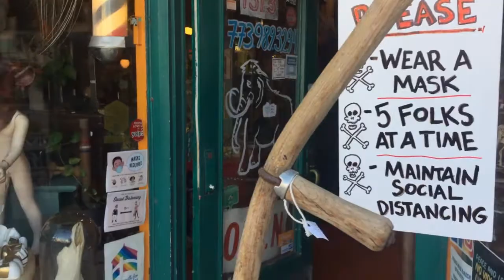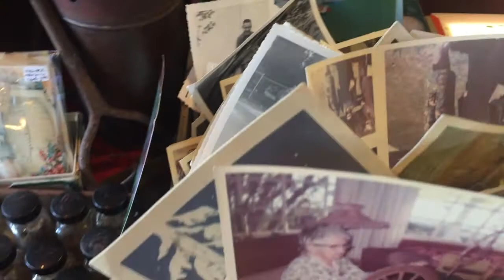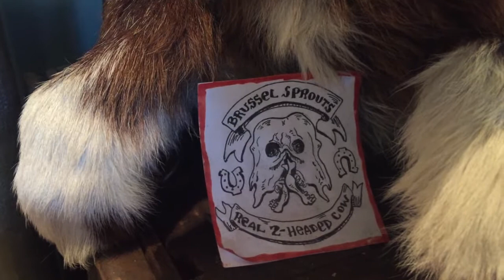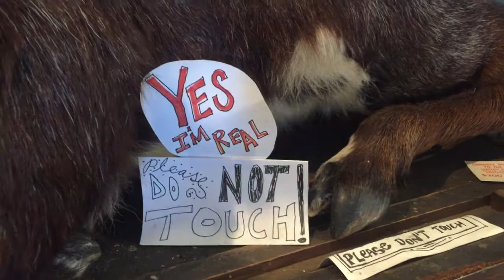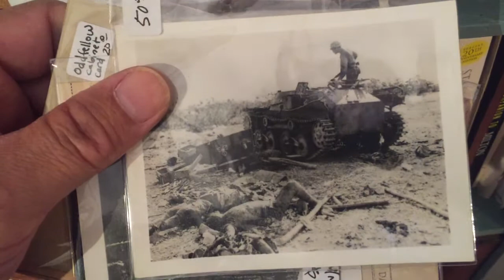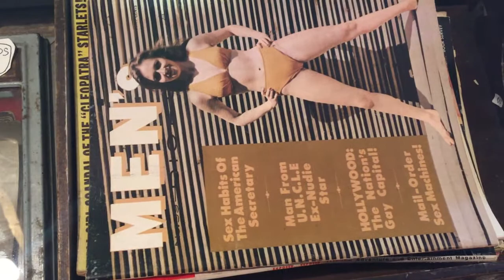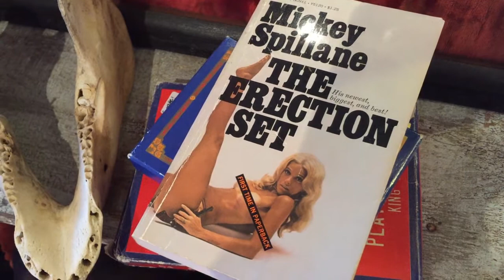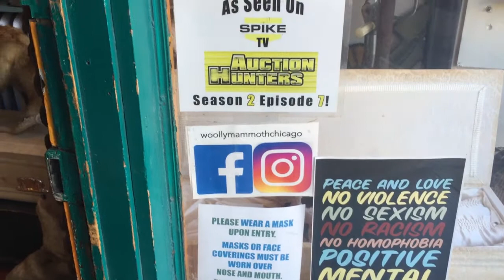Woolly Mammoth Antique Store Chicago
This unique Chicago antique store is a must see if you are into unusual and macabre stuff to decorate your home.